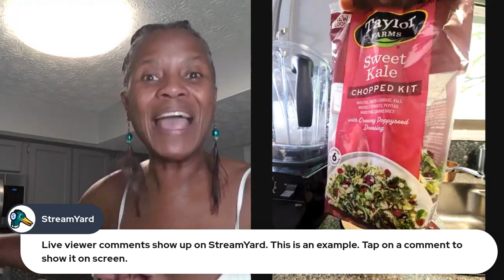Eat for Peace and Pleasure A Delicious mindful Moment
Part of my self-care routine is taking a mindful moment of me-time. The goal is to pause, be present, and experience pleasure in everyday living. Today I'm sharing a way you can do that with healthy foods.